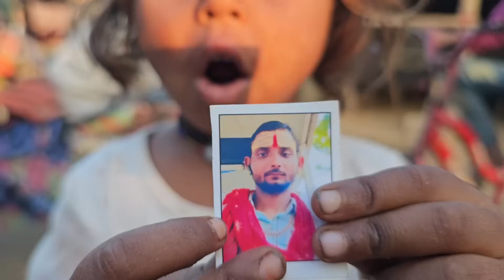एक बच्चे की माँ को भगा ले गया || लोहारिन बच्चे का बुरा हाल करती है माँ की याद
Pankaj kumar bandi
Pankaj kumar bandi new video
Pankaj neetu bandi
gadiya lohar
rajasthani Traditional
rajasthani gadiya lohar
lohar video
marwadi lohar
marwadi gadiya lohar